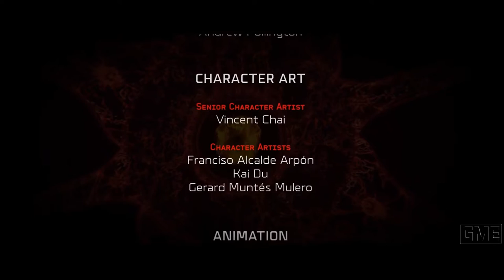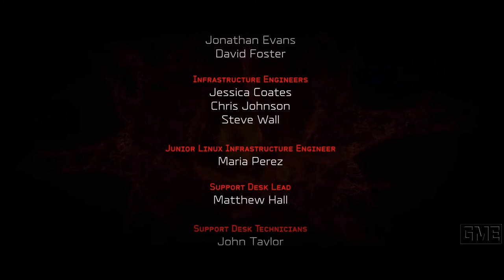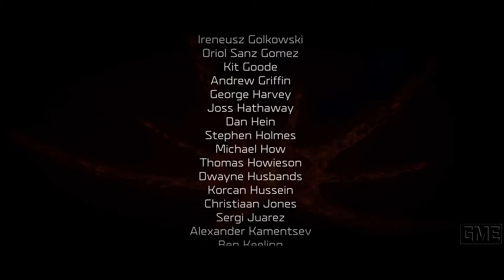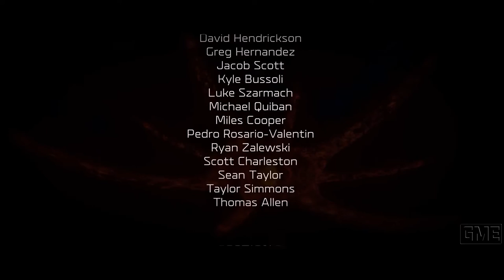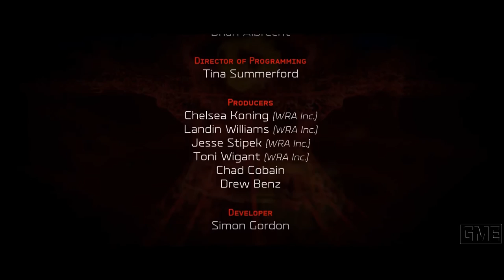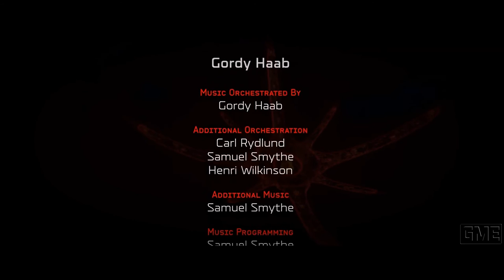Halo Wars 2 - CUTSCENES (GERMAN) PC by GME (1080p 60fps H264 128kbit AAC)